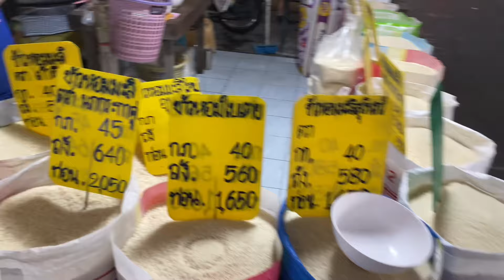АКТУАЛЬНЫЕ ЦЕНЫ НА ФРУКТЫ НА РЫНКЕ В ПАТТАЙЕ. ДЕШЕВОЕ МАНГО ЗА 25 БАТ. ТАИЛАНД 🇹🇭 ВЛОГ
Наш ютуб канал

Наш Яндекс Дзэн

Моя почта